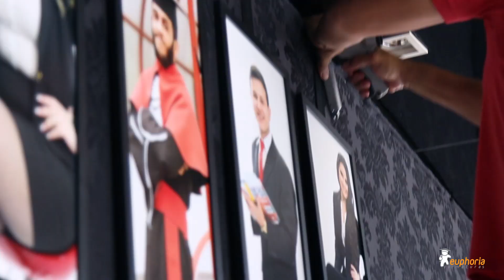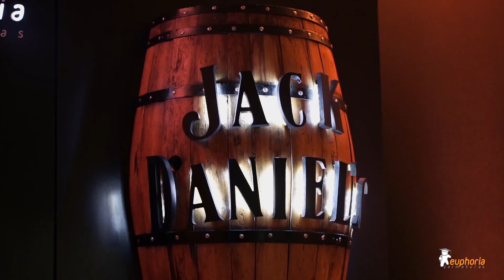Formatura Direito Unipar 2017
Euphoria Maringá | Experiências inesquecíveis merecem registro!
A turma de Direito Unipar curtiu o baile de formatura com ótimas atrações, decoração impecável e um open bar inigualável. 😍
Parabéns aos formandos e vamos compartilhar, mais uma vez, esse momento juntos! ▶🎥